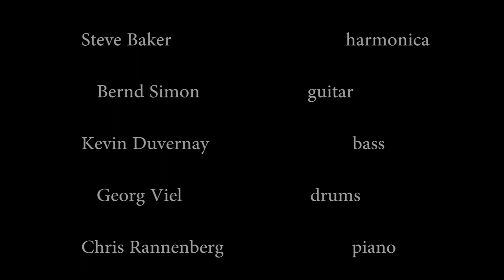Steve Baker's Gig Harmonica Masters Trossingen Germany "Hustle On Down The Line"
"Hustle On Down The Line"